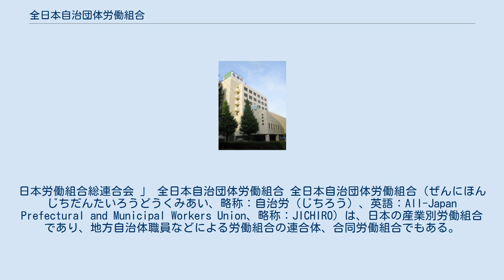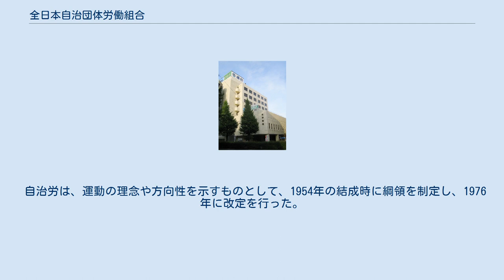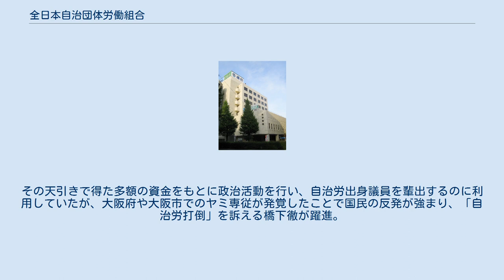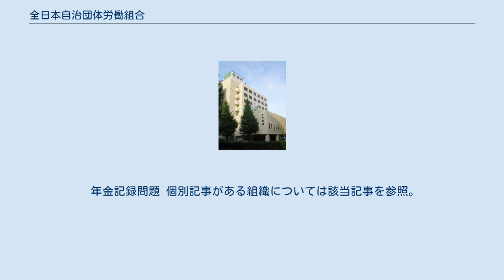全日本自治団体労働組合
日本労働組合総連合会 」 全日本自治団体労働組合 全日本自治団体労働組合（ぜんにほんじちだんたいろうどうくみあい、略称：自治労（じちろう）、英語：All-Japan Prefectural and Municipal Workers Union、略称：JICHIRO）は、日本の産業別労働組合であり、地方自治体職員などによる労働組合の連合体、合同労働組合でもある。
 日本労働組合総連合会（連合）、公務公共サービス労働組合協議会（公務労協）、国際公務労連（PSI）、国際運輸労連（ITF）に加盟している。
 地方自治体の一般職員ほか、現業、公営企業、公共サービス団体、衛生・医療、社会福祉、国民健康保険連合会及び公営競技公営交通の労働者が加入している。
また、組織統合により合同労働組合の役割も受け持つようになった。
 自治労がウェブサイトで公表している組合員数は、2,708単組・約81万人（厚生労働省平成29年労働組合基礎調査によれば79万2,000人）となっており、官公労の中では日本最大で、単位産業別組合（単産）としてはUAゼンセンに次ぐ第二位の組合である。
また立憲民主党および社会民主党の主な支持団体の一つであり、両党に組織内候補を輩出している。
 正式な組合歌は「自治労組合歌」だが、歌われる機会は「限りなき躍進」の方が多い。
 戦前、大阪市や横浜市などの職員（雇員）による労働組合が結成されたが、1940年前後に一旦解散している（大日本産業報国会の成立の影響）。
 戦後、大阪市や横浜市で市職員の労働組合が再建され、GHQの労働組合育成の方針と相まって、全国各地の自治体にも職員による労働組合が結成されていった。
 その後、1947年結成の日本自治団体労働組合総連合会（自治労連）の下に統一され、全日本産業別労働組合会議（産別会議）に加盟していた。
だが、組織での日本共産党の勢力を排除したい産別民主化同盟（民同）系が自治労連を離脱し、1949年11月28日に全日本自治団体労働組合協議会（自治労協）を組織した。
1954年1月29日、自治労連と自治労協は自治水協などと再統合し、全日本自治団体労働組合（自治労）を結成した。
地方公務員法の職員団体と、地方公営企業労働関係法の労働組合の連合体としての発足であった。
 自治労はかつて日本労働組合総評議会（総評）に加盟し、以来総評内で左派路線を歩んだ。
 一方、各地の市長選挙での対応をめぐる対立などを端緒に、当時の自治労の左派色を嫌った一部の加盟組合が脱退し、1970年に同盟系（旧民社党系）の全国自治団体労働組合連合（全官公・自治労連）を結成した。
 55年体制下では長らく日本社会党を支持し、国政選挙には参議院の全国区議員を4人（半数改選のたびに東西で1人ずつ）と、若干の選挙区議員、衆議院議員を組織内議員とするにとどまっていた。
しかし、北海道では北海道教職員組合や日本炭鉱労働組合、国鉄労働組合などと並んで国政選挙および地方選挙で実働部隊を担ってきた。
 1960年代後半から、定年制導入反対闘争や折からの労働運動の盛り上がりなどから、それまで上部団体を持たなかった自治体職員の職員団体・労働組合が自治労に加盟し、1970年代、日本最大の単産になった。
 1970年頃から自治労は、自治体の外郭団体や社会福祉法人などの労働組合の加入を認め、1982年、自治労200万建設運動によって、自治体の臨時職員、公社や事業団などの外郭団体職員など大きく組織化の対象を広げた。
 1982年には、地方公務員の単産という性格をもちながらも、自治体が経営に関与する職場で働く労働者を組合員にしていく路線を是認する方向で「自治労200万建設運動」の方針が決定し、大きく組織の位置づけを広げるはずであった。
しかし、その後の連合への合流をめぐる主流派、反主流派の対立等で組織拡大はその目標どおりには進まず、1992年の「地域公共サービス産別建設」の方針決定まで、地方公務員の単産としての性格が大きく変わることはなかった。
 連合の結成に至る一連の流れでは組織分裂を引き起こした。
 連合の結成をめざす勢力は、「民間先行による労働戦線統一の基本構想（のちの連合の綱領路線）」（1981年）で、「自由にして民主的な労働組合」の路線と「西側の一員」論の立場に立ち、国際自由労連（ICFTU）加盟、批判勢力（共産党など）の排除を求めた。
この動きを日本共産党の影響力の強い自治労反主流派（全国大会レベルで、約4分の...